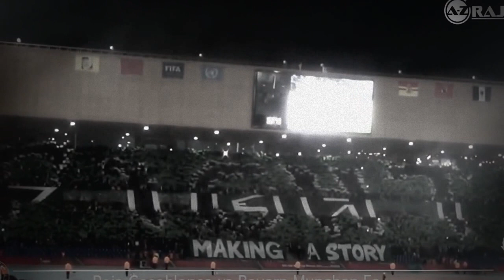Best Of Raja Casablanca FiFA World Cup Morocco 2013